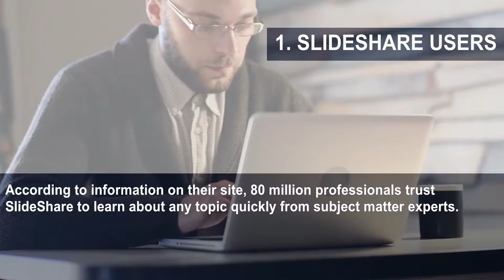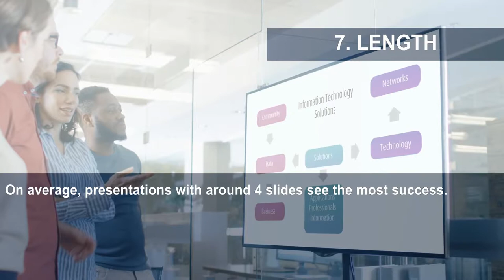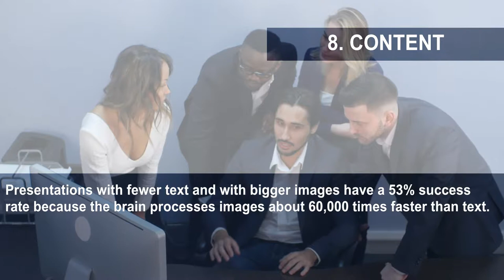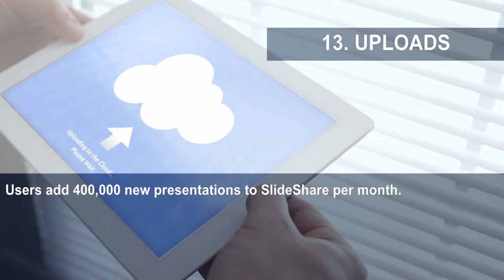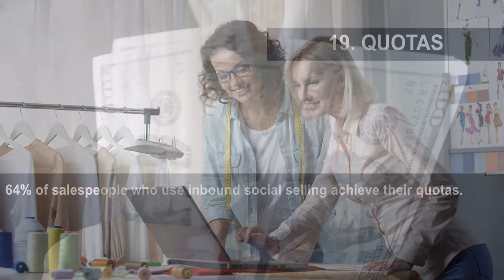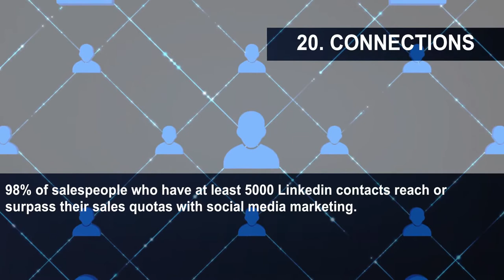24 Reasons Why SlideShare Is A Great Marketing Strategy